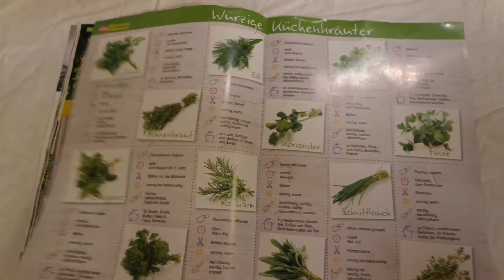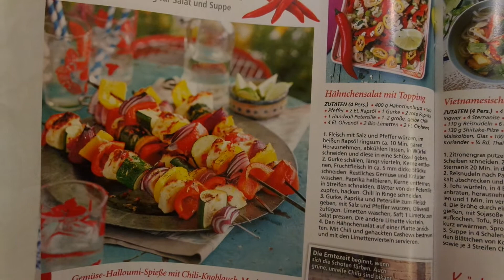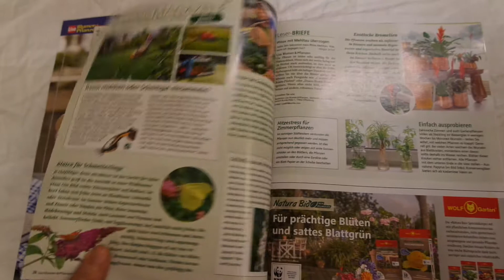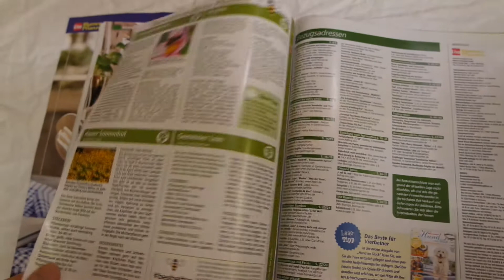Lisa Blumen und Pflanzen Juni 2020